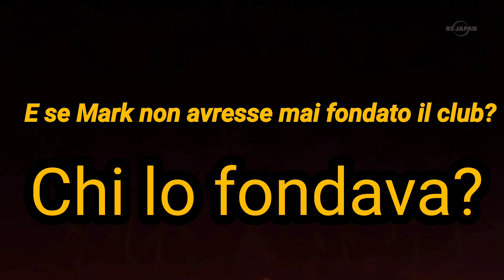UNA NUOVA AVVENTURA SU INAZUMA ELEVEN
GUARDATE TUTTO QUESTO VIDEO